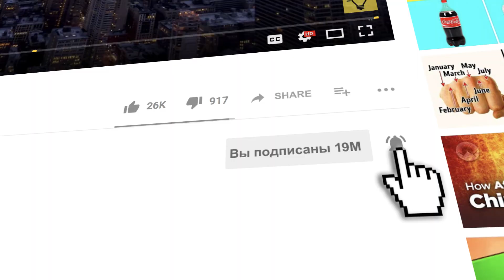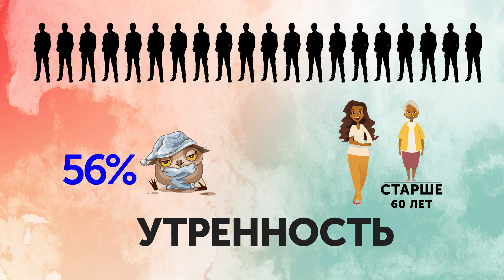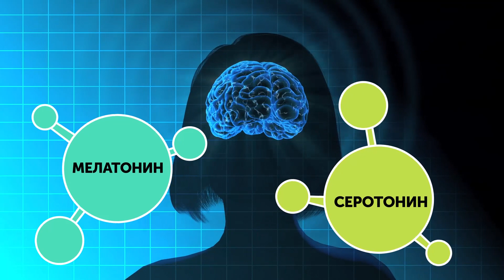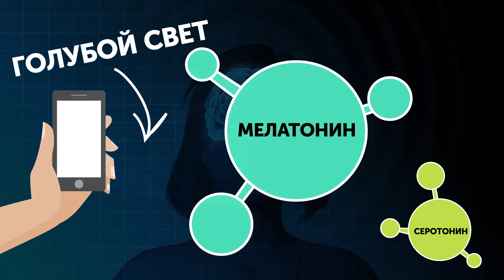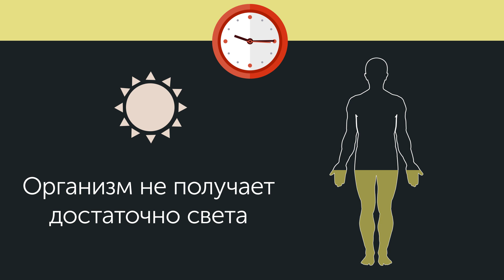5 Простых Причин, Которые Мешают Вам Просыпаться по Утрам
Вы сова или жаворонок? Постоянно нажимаете кнопку «отложить» на будильнике, даже если полноценно спали ночью? Если вы сова и бодрствуете по ночам, тогда понятно, почему эта активность выливается в утреннюю сонливость. Но что если все совсем не так? Что если несмотря на все усилия вы просто не можете встать по звонку будильника? Смотрите видео, чтобы узнать, чем обусловлена эта загадочная ситуация.
Неофициальный опрос показал, что 90 % успешных руководителей — ранние пташки. К жаворонкам относятся Джек Дорси, генеральный директор Twitter, который просыпается в 5:00; Тим Кук, генеральный директор Apple, который встает в 3:45; и Индра Нуйи, генеральный директор PepsiCo, которая встает в 4:00. Ранний подъем позволяет этим и другим руководителям выкроить время на тренировки, просмотр новостей, здоровый завтрак и практики по осознанности вроде медитации. Существует много причин, почему быть жаворонком может быть полезно. Если вы не вставали рано, но хотите этому научиться, тогда следующая информация поможет вам лучше во всем разобраться.

Тайм-коды:
Генетика 1:18
Психическое здоровье 2:41
Анемия 3:44
Электроника 4:31
Погода 5:37
Положительные аспекты раннего пробуждения 6:41
Как стать жаворонком 7:08

Содержание:
- Исследование выяснило, что у людей, предпочитающих утренний распорядок дня, есть минимум 7 обуславливающих их предпочтения генов, которые связаны с суточным ритмом.
- Люди, страдающие атипичной депрессией, могут иногда испытывать грусть, но настроение становится заметно ярче, когда в их жизни происходят положительные события. Они могут даже быть не в курсе, что подвержены этому состоянию. Два явных признака — это избыток питания и сна.
- Если вы едите здоровую пищу, занимаетесь спортом и заливаетесь кофе, чтобы взбодриться, но все еще испытываете усталость, особенно по утрам, причиной может быть дефицит железа. Низкий уровень железа в организме может привести к чувству усталости.
- На качество сна может существенно влиять устройство, которое всегда с вами: ваш телефон. Если пользоваться им поздно вечером, телефон может заставить вас страдать по утрам, поскольку он влияет на ваш циркадный ритм.
- Зима приносит короткие дни и длинные ночи. Вы уже знаете, что для того, чтобы внутренние часы поняли, что пора просыпаться, организму нужен солнечный свет. Когда его не видно, он думает, то нужно спать дальше.
- Регулирующие сон лекарства вроде мелатонина могут помочь, но всегда советуйтесь с врачом перед их приемом.
- Поговорите с психологом, если страдаете от тревожности или депрессии, чтобы облегчить симптомы и улучшить сон.
- Выпивайте стакан воды сразу после пробуждения. Вода бодрит организм лучше, чем кофе.
- Избегайте слишком активной деятельности перед сном. Начните расслабляться хотя бы за час до того, как отправитесь в царство Морфея.